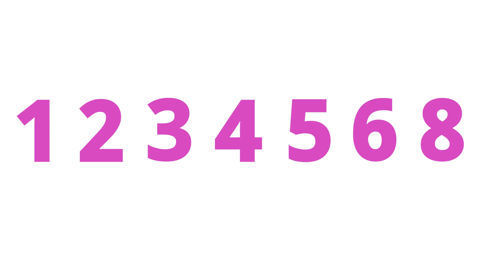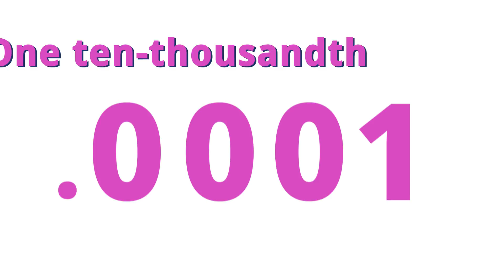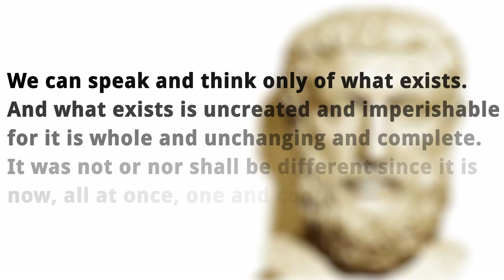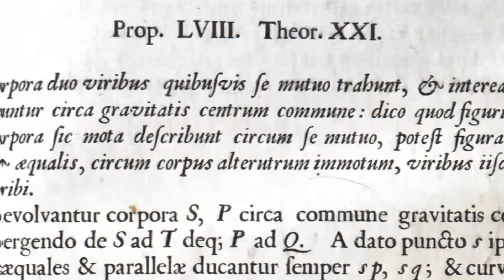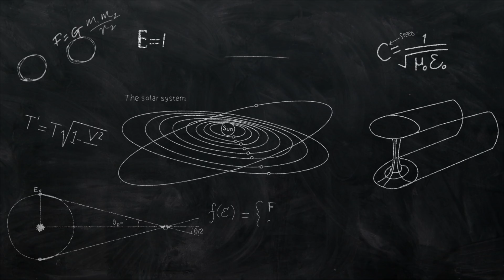How Nothing Changed Everything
Save the world one tree at a time! Start using the Ecosia search engine

How Nothing Changed Everything – Second Thought

The number zero is a critical part of modern mathematics, and life in general, but it didn't start out that way...In this video we'll learn a little bit about the history of the number zero!